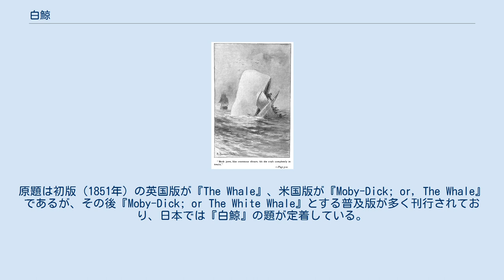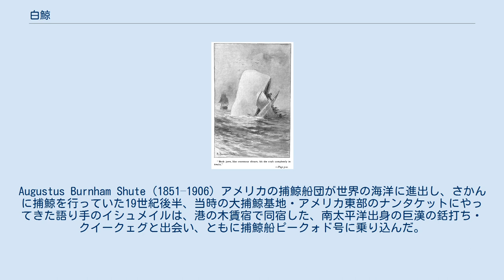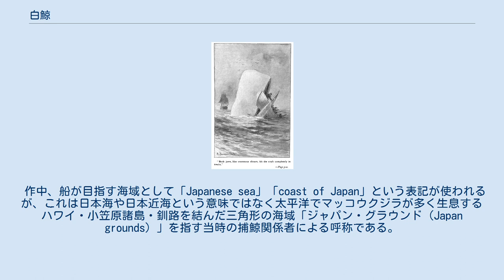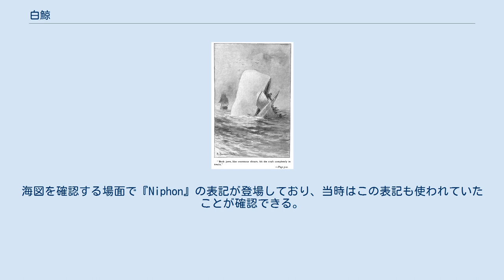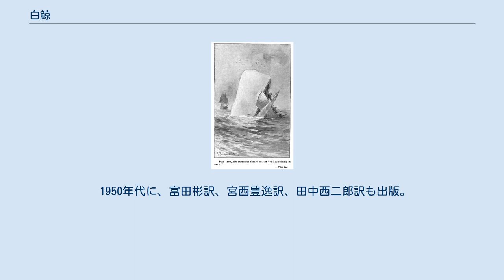白鯨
イルカ・クジラを題材とした作品
『白鯨』（はくげい、（英: Moby-Dick; or, The Whale）は、アメリカの小説家・ハーマン・メルヴィルの長編小説。
 本作は実際に捕鯨船に乗船して捕鯨に従事したメルヴィルの体験をもとに創作され、1851年に発表された。
アメリカ文学を代表する名作、世界の十大小説の一つとも称される。
たびたび映画化されている。
原題は初版（1851年）の英国版が『The Whale』、米国版が『Moby-Dick; or, The Whale』であるが、その後『Moby-Dick; or The White Whale』とする普及版が多く刊行されており、日本では『白鯨』の題が定着している。
 本作品は、沈没した悲運の捕鯨船でただ一人だけ生き残った乗組員が書き残した、白いマッコウクジラ「モビィ・ディック」を巡る、数奇な体験手記の形式をとる。
 本作品は大長編である上に、難解かつ全体の雰囲気が暗鬱で、読み通すことが難しいことでも名高い。
鯨に関する当時の知識の叙述や、当時の捕鯨技術の描写などストーリー外の脱線が多く、またイシュメイルやエイハブなど人名が旧約聖書から象徴的に引用されていることなどが、名前が知られているほど愛読されていない理由の一つである。
 『白鯨』原書（1892年刊）のイラスト。
Augustus Burnham Shute (1851–1906) アメリカの捕鯨船団が世界の海洋に進出し、さかんに捕鯨を行っていた19世紀後半、当時の大捕鯨基地・アメリカ東部のナンタケットにやってきた語り手のイシュメイルは、港の木賃宿で同宿した、南太平洋出身の巨漢の銛打ち・クイークェグと出会い、ともに捕鯨船ピークォド号に乗り込んだ。
出航のあと甲板に現れた船長のエイハブは、かつてモビィ・ディックと渾名される白いマッコウクジラに片足を食いちぎられ、鯨骨製の義足を装着していた。
片足を奪った「白鯨」に対するエイハブ船長の復讐心は、モビィ・ディックを悪魔の化身とみなし、報復に執念を燃やす狂気と化していた。
エイハブ船長を諌める冷静な一等航海士スターバック、常にパイプを離さない陽気な二等航海士のスタッブ、高級船員の末席でまじめな三等航海士フラスク、銛打ちの黒人ダグーやクイークェグ、インディアンのタシテゴなど、多様な人種の乗組員にエイハブの狂気が伝染し、白鯨に報復を誓う。
 数年にわたる捜索の末、ピークォド号は日本の沖の太平洋でモビィ・ディックを発見・追跡する。
白鯨と死闘の末にエイハブは海底に引きずり込まれ、損傷したピークォド号も沈没する。
イシュメイルのみが生き残り、棺桶を改造した救命ブイにすがって漂流の末、他の捕鯨船に救い上げられる。
 上記以外にも、『トムとジェリー』に「白いくじら」（Dicky Moe、1962年7月1日）のエピソードがある他、舞台を中世ファンタジー世界に置き換えたアメリカ映画『エイジ・オブ・ザ・ドラゴン』（2011年）がある。
 本作には聖書のエピソードが数々登場し、エイハブ (Ahab) とイシュメエル (Ishmael) の名も旧約聖書の登場人物、イスラエル王アハブ、そして、アブラハムの庶子イシュマエルに因む。
 作中、船が目指す海域として「Japanese sea」「coast of Japan」という表記が使われるが、これは日本海や日本近海という意味ではなく太平洋でマッコウクジラが多く生息するハワイ・小笠原諸島・釧路を結んだ三角形の海域「ジャパン・グラウンド（Japan grounds）」を指す当時の捕鯨関係者による呼称である。
また補給の問題に関連して日本の鎖国について言及されている（条約港を参照）。
海図を確認する場面で『Niphon』の表記が登場しており、当時はこの表記も使われていたことが確認できる。
 実際にピークォド号のモデルとなった19世紀の捕鯨船ツー・ブラザーズ号はハワイの近海で発見された。
2008年から行われたNOAA（アメリカ海洋大気圏局）の調査により、2011年に発見された残骸はハワイのホノルルから約1,000キロの浅瀬にあり、船の索具、錨2基や捕った鯨の脂を融かす器具3点のほか調理器具が含まれている。
 コーヒーチェーン店「スターバックス」の名前は、本作の一等航海士スターバックに由来する。
ス...